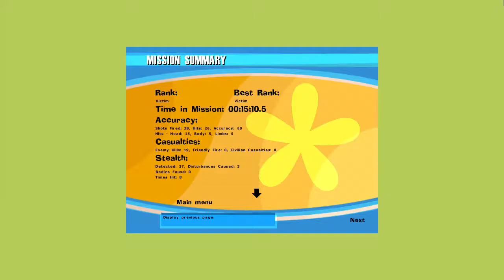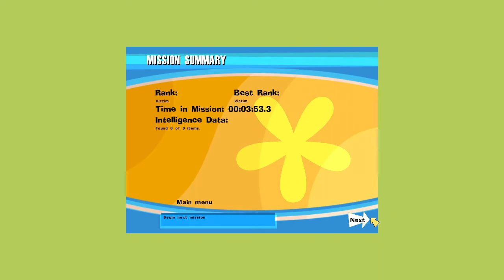No One Lives Forever Walkthrough Part 21 "Good Luck And God Speed"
No One Lives Forever Gameplay Walkthrough Part 21 includes the mission “Good Luck And God Speed”. This walkthrough for No One Lives Forever available on the PC will include the Full Game, Main Campaign, Story Missions, Collectibles, Cutscenes, Gameplay, Exploration and Ending.